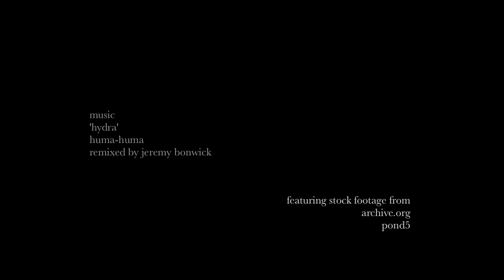The Persistence of Memory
A surrealist journey through the past and present, through visions of the future and the reality of the now, from death to rebirth, from sun to rain.

Image and Media

Dir. Jeremy Bonwick
Music. ‘Hydra’ by Huma-Huma (remixed by Jeremy Bonwick)